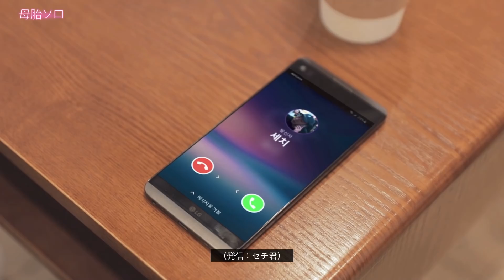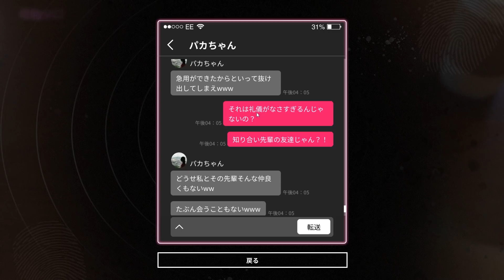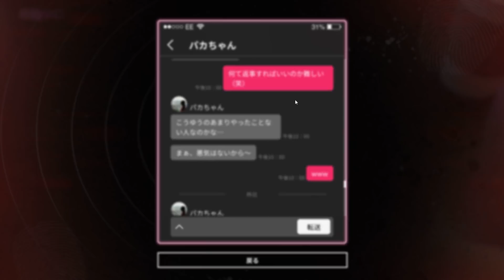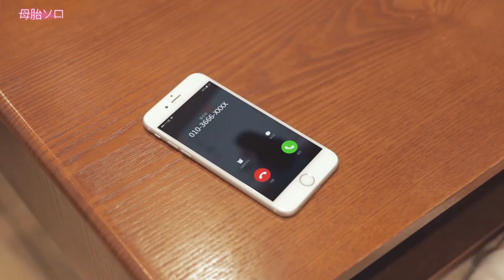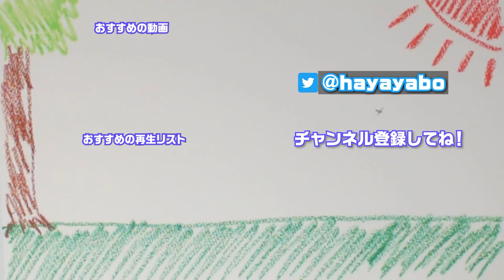性格最悪な童〇がデートでとんでもない奇行に走る実写ゲーム#2【母胎ソロ】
プライバシーを平気で破る奴はそらモテないわ